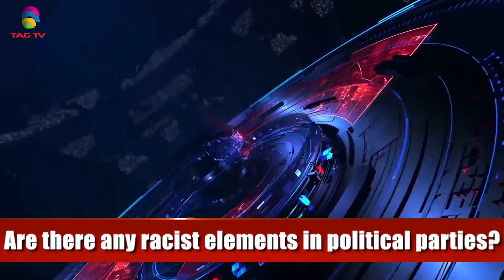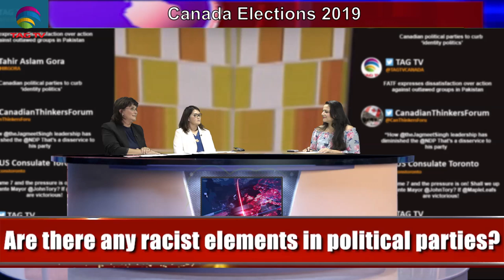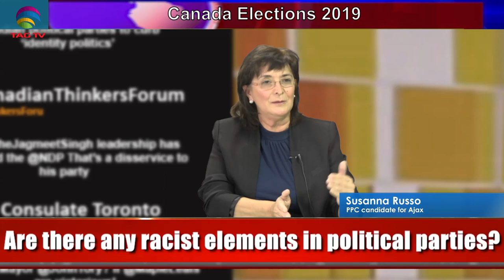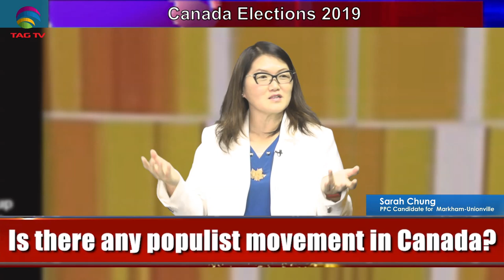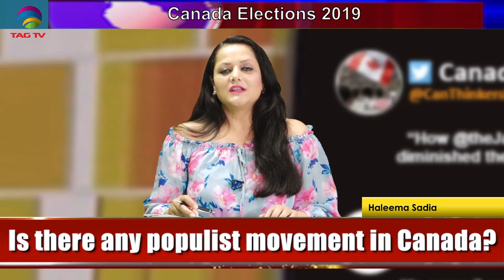PPC Candidates, Sarah Chung & Susanna Russo reflect on their election campaign 2019 @TAG TV